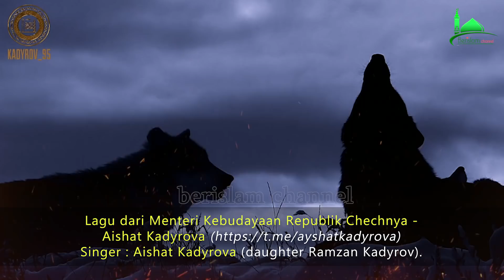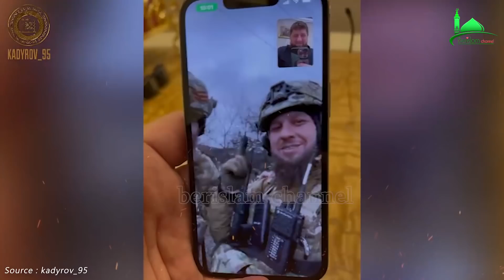Spesial lagu Aishah Kadyrova - Putri Ramzan Kadyrov (in video strories Rusia-Chechnya di Ukraina)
bismillah